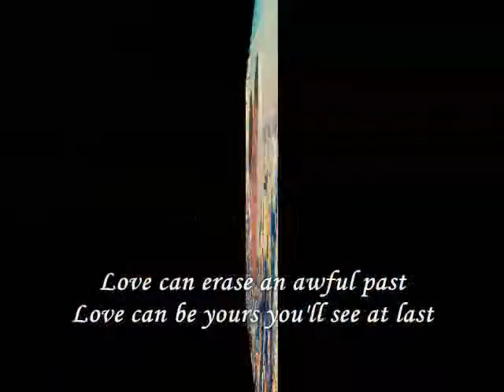Love can be yours,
do.
do so
Money is an excellent servant, but the host
very bad.